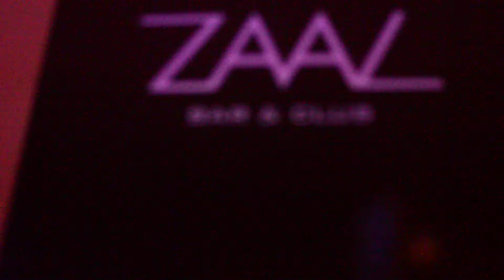ZAAL 21 - 22 марта